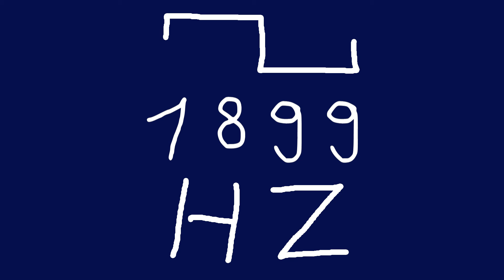1899 hz square